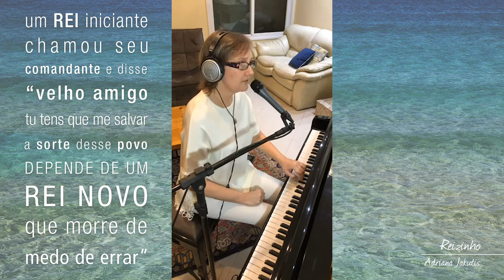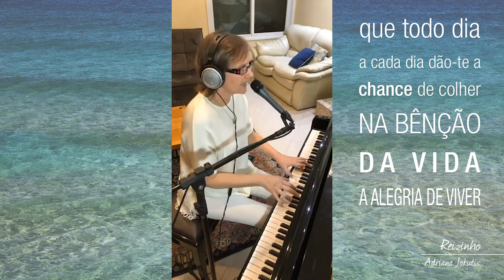Reizinho (live) - Adriana Jakutis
Composição: Adriana Jakutis (1999)
Gravação: live 09/09/2020

Um rei iniciante, chamou seu comandante
E disse: “velho amigo, tu tens que me salvar.
A sorte desse povo depende de um rei novo
Que morre de medo de errar.”

O sábio veterano fitou seu soberano
E disse: “Majestade, tu tens que te acalmar!
Futuro é fantasma que nubla tua estrada
E te impede de ver teu caminhar.”

O amanhã vem do teu suor
E amanhã há de ser melhor
A manhã tece azul lençol
Com a lã dos raios do Sol.

Que todo dia a cada dia
Dão te-a chance de colher
Na bênção da vida a alegria de viver
Seca as águas dos problemas
Como o Sol transforma o mar
Na gota da chuva que faz tudo germinar.